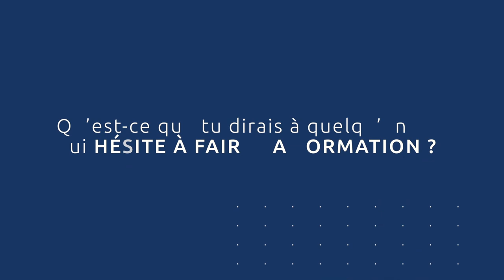La meilleure école de préparation mentale en France : témoignage d'Aloïs, coach professionnelle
Découvrez le témoignage d'Aloïs, coach professionnelle et préparatrice mentale, après notre formation de coaching !

"Cela donne une assise avec des outils dont on est persuadés de l'efficacité, et ce, avec n'importe qui. C'est un outil qui se prête parfaitement à l'accompagnement de la performance. Sur le marché français, il n'y a pas mieux !"